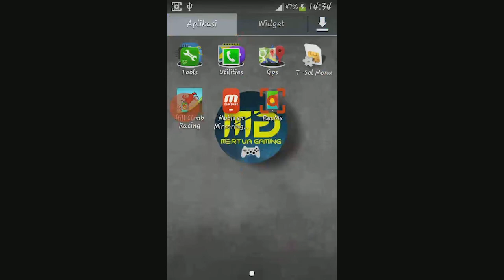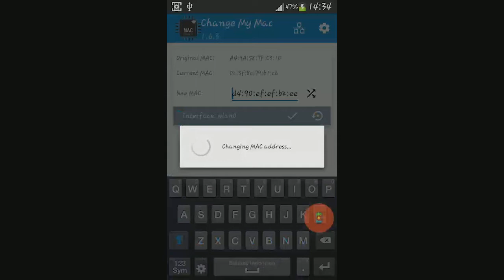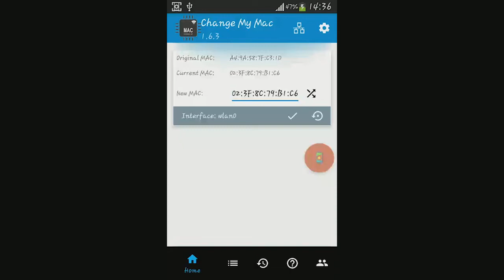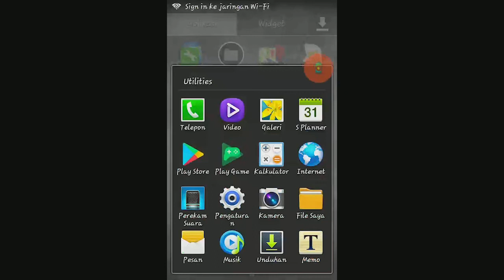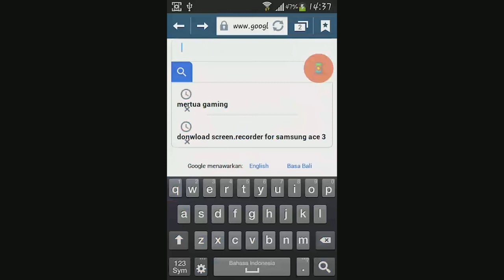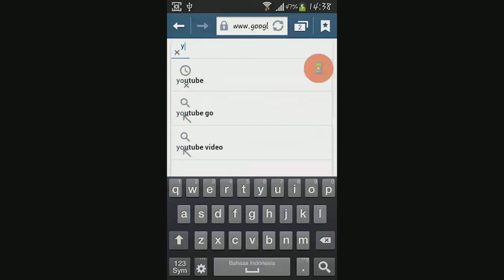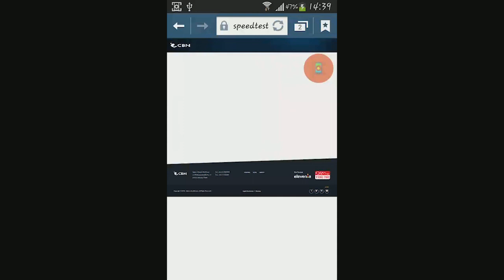Request !!! Cara Connect Wifi Id Dengan Mac Address Auto Connect Pake Android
Ok baiklah saya disini akan membagikan tutorial bagaimana cara connect wifi id menggunakan mac address yang sebelumnya telah saya
buat di video saya, cek aja bos..

😃 Untuk PC / Laptop.  Gunakan aplikasi TMAC (Untuk Ganti Mac Address)

😃 Untuk Android Gunakan Aplikasi Change Mac (Syarat Hp Harus Root)

Harus perlu kalian ingat bosku, bahwa " MAC Address " ini tidak 100% lancar koneksinya [bisa DC-DC],
Jadi kalian gak usah komen yang aneh-aneh,
Tapi intinya " MAC Address " 100% AutoConnect & yang pastinya bisa internetan secara GRATIS hehehe :)

Selamat mencoba
Semoga berhasil 😃
Gunakan dengan BIJAK !!!
Semoga bermanfaat 😃